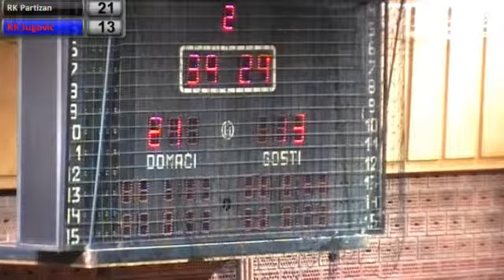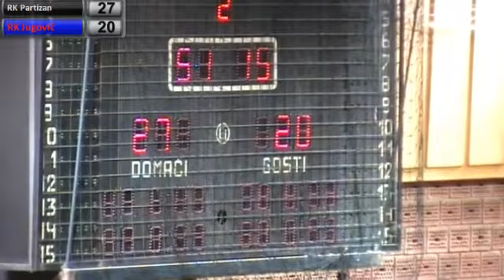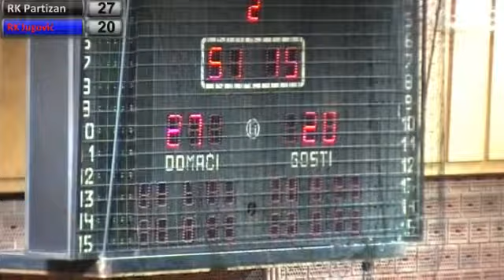06.12.2014 RK Partizan - RK Jugović - 2.poluvreme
RK Partizan (28:25) RK Jugović